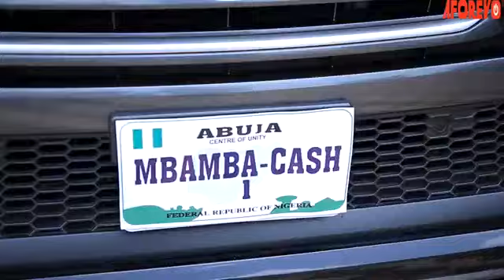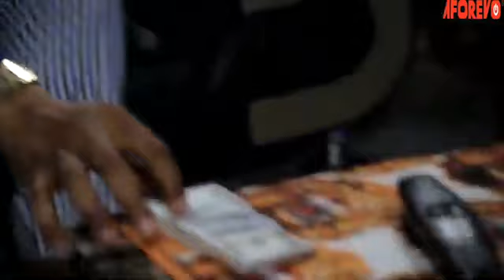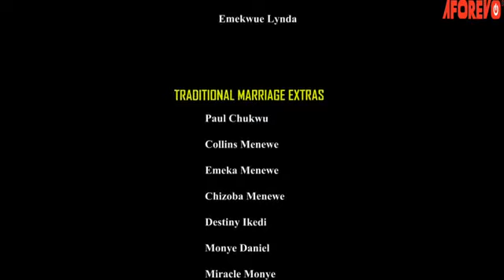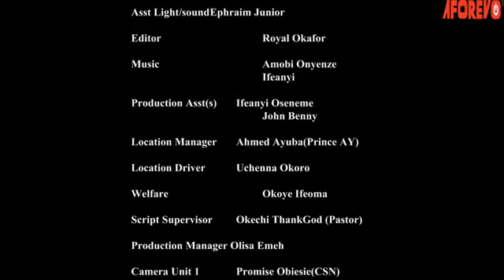THIS MOVIE WILL MAKE YOU CRY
Bringing the best drama to your door steps, watch the best of Nigeria actor and actress .
A channel that give you continuous appealing and unforgeable nollywood  movies
kindly subscriber to get more romantic, classic ,epic and comic movies